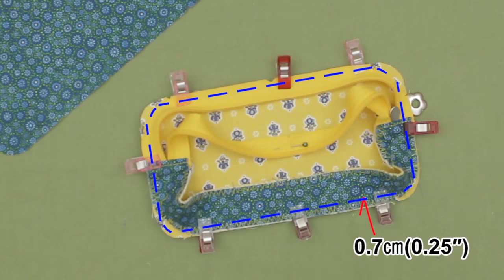DIY Double zipper purse | 더블지퍼 클러치백 만들기 | Clutch bag tutorial | クラッチバッグ 作り方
( Sewingtimes Official )
- I made Double Zipper purse with wrist strap.
It's a purse with zipper pocket that can hold a cell phone.
I'll let you know how to clean up the lining.

Finished size.
  19㎝(7½″)W × 9㎝(3½″)H × 3㎝(1⅛″)D

Materials
Outer layer
  21㎝ × 11㎝  (8¼″×4⅓″) 2 fabric
  31㎝ × 3.5㎝ (12¼″×1⅜″) 2 fabric
  35㎝ × 6㎝ (13⅞″×2⅜″) 1 fabric
  4㎝ × 6㎝ (1½″×2⅜″) 1 fabric
Lining
  21㎝ × 11㎝  (8¼″×4⅓″) 4 fabric
  31㎝ × 3.5㎝ (12¼″×1⅜″) 2 fabric
Zipper